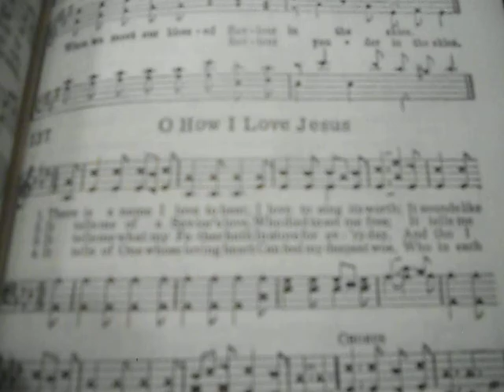Oh How I Love Jesus